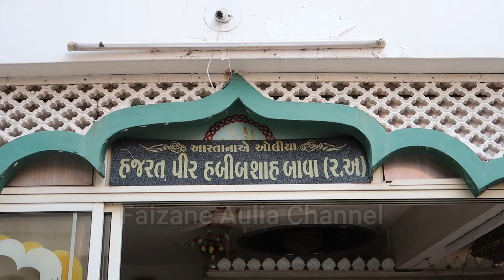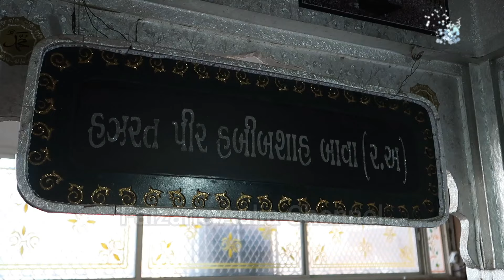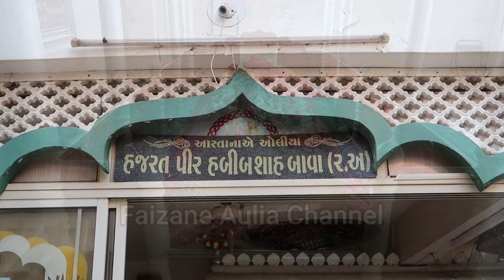Is Dargah Me Raat Ke Waqt Jinnaat Karte He Loban | Dholka Dargah Vlog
Ek Aise ALLAH ke Vali Aastana jaha par Insano ke alawa Jinnat bhi Khidmat karte he. Raat ko 2.30 baje is Dargah par Jinnaat Loban karte he

Zyada Maloomat ke liye Aap is Video ko zarur dekhe aur Sawab ki Niyyat se dusro tak bhi zarur pahonchaae.

Dargah Address : Habibi Khadiya Masjid, Purani Sabzi Mandi (Shak Market), Dholka, Dist. Ahmedabad

Jazakallahu khayran kasira